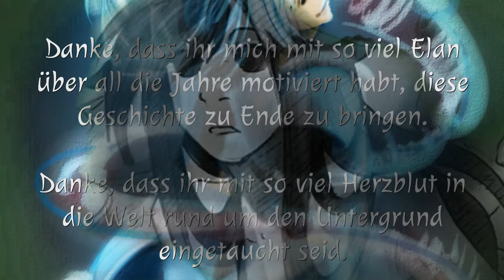Neuschnee - Pas de Deux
Das letzte Video zu meiner Geschichte „Neuschnee“! Da mein Douji jetzt zu Ende geht, gab es mit den abschließenden Wettbewerben nun auch ein letztes Video für die letzten Seiten.
Die Bilder von 0:00 bis 0:41 und 0:43 bis 0:45 und 0:51 bis 0:57 sind nicht von mir, sondern die fantastischen Fanarts der Wettbewerbsteilnehmer. Sie sind von folgenden Animexx-Künstlern:

Anoyo1234
black-firefly
Feric
habkeineahnung
japanfreak91
JellyRose
LivingSculpture
Merian
Nanako-chan
Nele_Chan
Rhoca
Sceylar
Silver-Spade
Sinthora
Vartanes

Musik ist: Pas de Deux – Bird Creek

The last video from my story Neuschnee! Since my douji will end soon I made two final drawing competitions and, with the entries, this last video.
The pictures from 0:00 to 0:41 and 0:43 to 0:45 and 0:51 to 0:57 are not drawn by me, but the fantastic Fanarts from the competitions. They are made by the following Animexx-artists:

Anoyo1234
black-firefly
Feric
habkeineahnung
japanfreak91
JellyRose
LivingSculpture
Merian
Nanako-chan
Nele_Chan
Rhoca
Sceylar
Silver-Spade
Sinthora
Vartanes